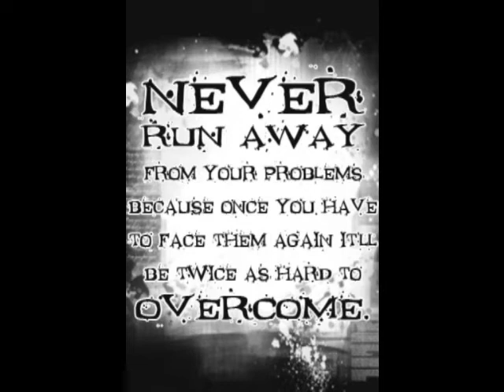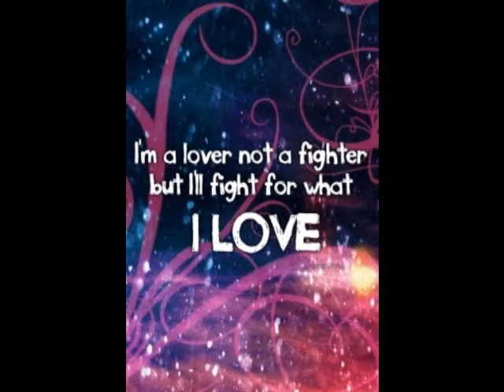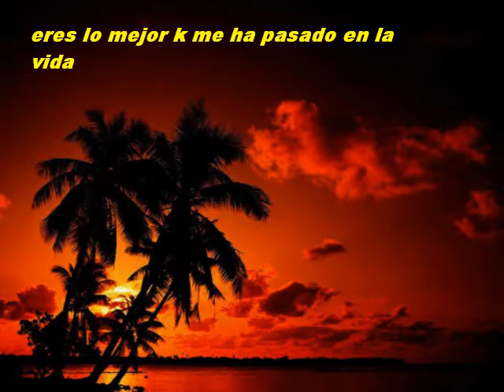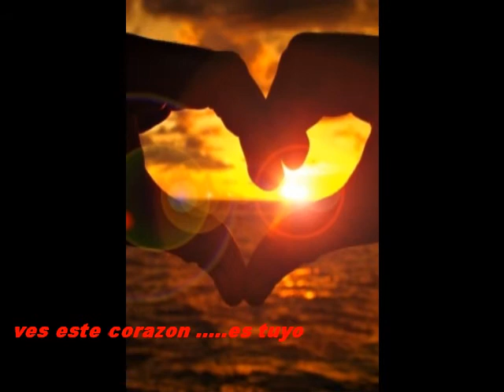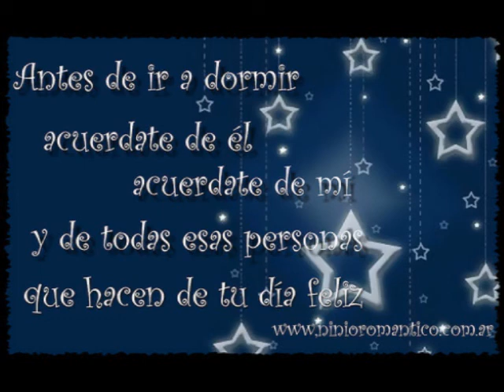maricruz te amo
dedicado para maricruz k es la mujer de mi vida